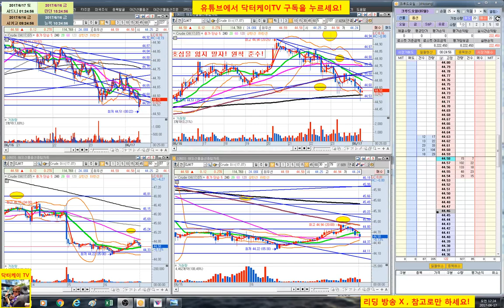= 닥터케이 TV = 실시간 주식매매 방송 20-3회/300만원으로 10억 만들기 프로젝트/해외선물 크루드 오일 실전매매